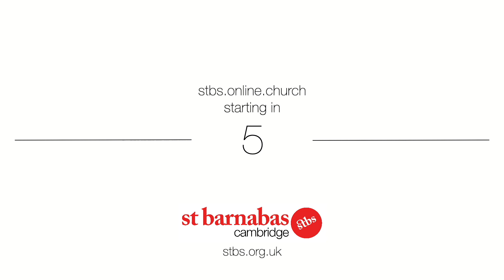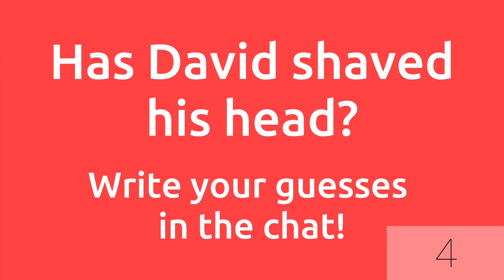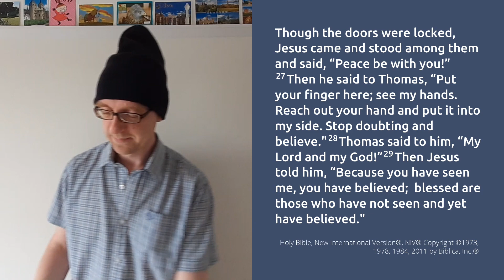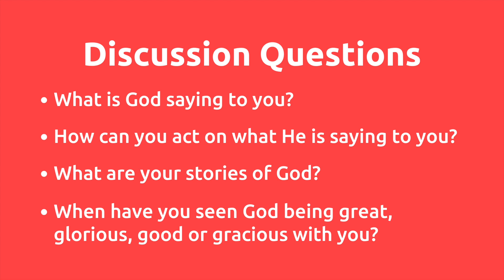Talk: Turn Your Eyes to Our Lord // David Hunt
St Barnabas Online
19th April 2020

Talk: Turn Your Eyes to Our Lord
Series: Turn Your Eyes
Speaker: David Hunt